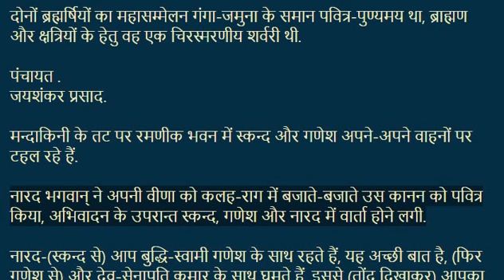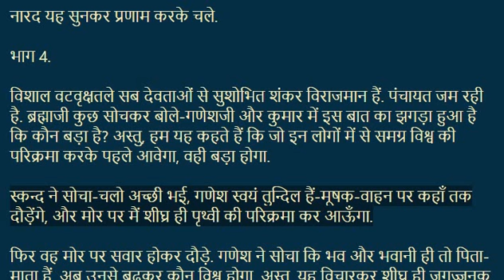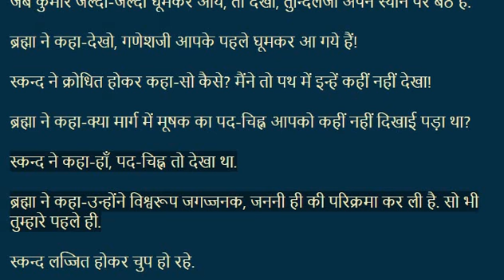Panchayat, short story by Jaishankar Prasad